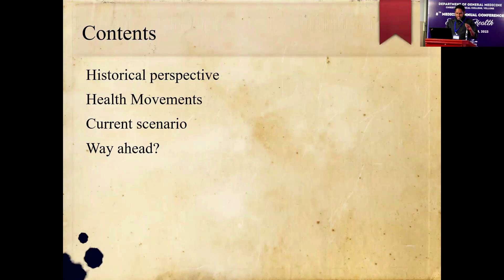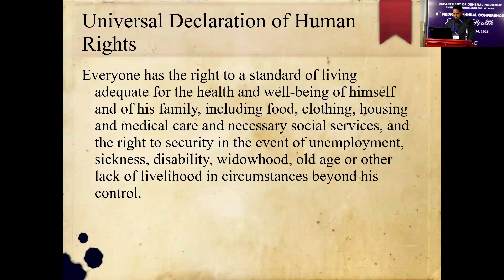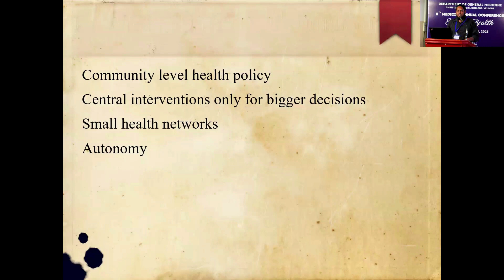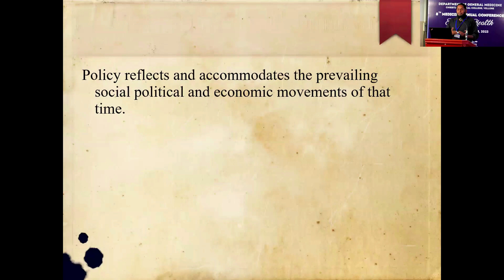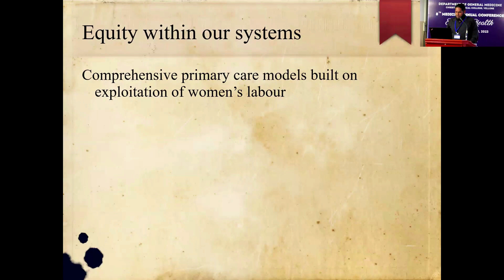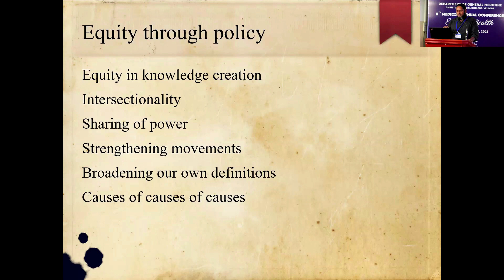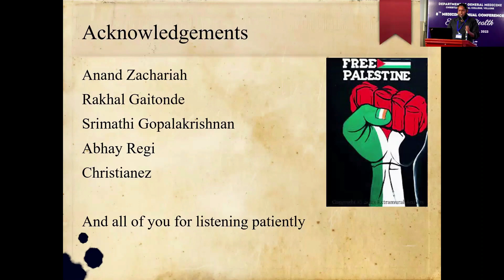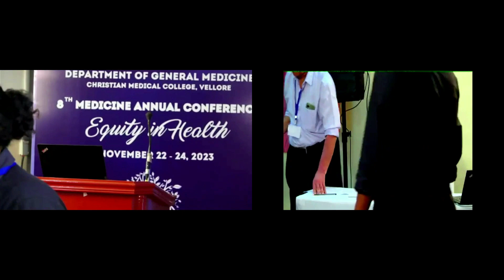Health professional's role in bringing equity through health policy :: Dr. Harsh :: CMC-MAC 2023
Theme: Advocacy
Speaker: Dr. Harsh